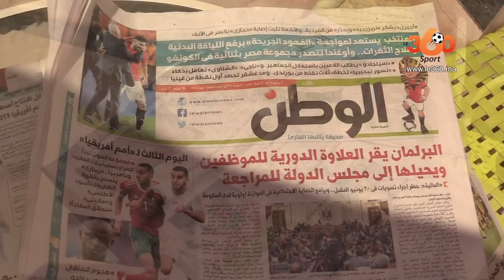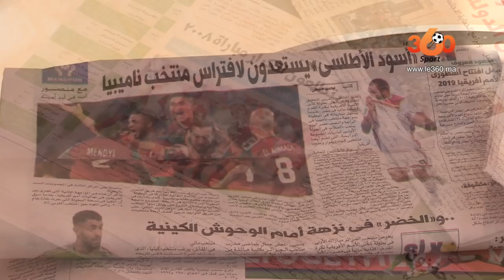Le360.ma • Revue de presse égyptienne avant Maroc-Namibie